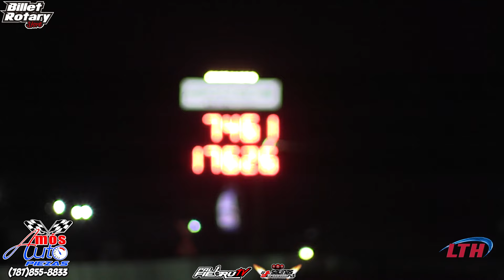La Taxi Starlet 13b Turbo New Record Persona 7.46 @176mph - Juanky Tech - Salinas Speedway